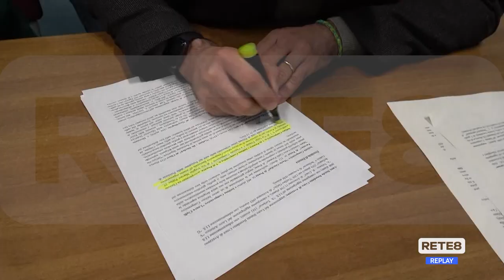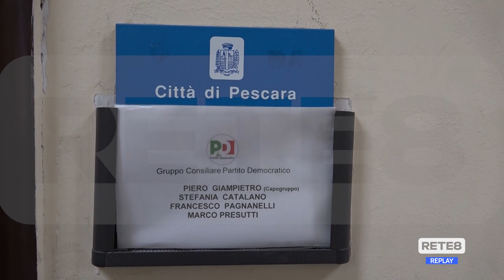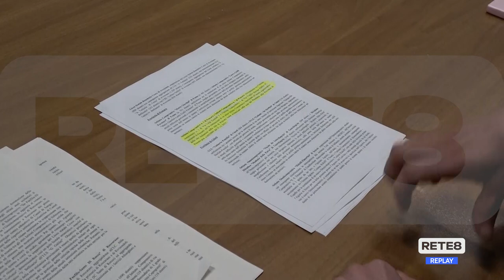Pescara - Dimensionamento scolastico, "città penalizzata"